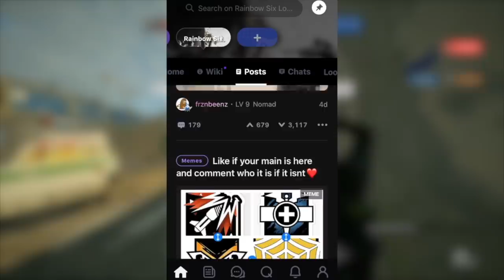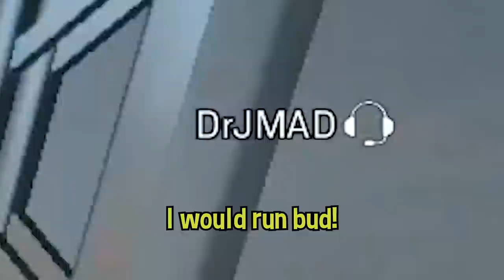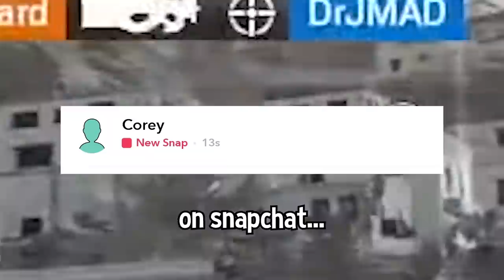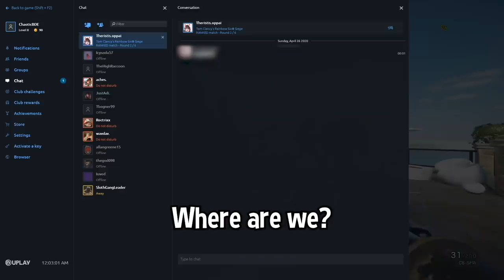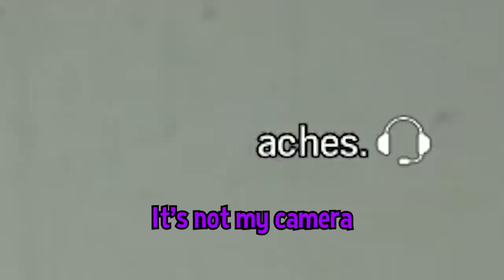carrying my girl friend in siege (part 2)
carrying my friend, who happens to be a girl, in ranked

+ our 3 teammates who are funny and entertaining but idk their @s

💎OTHER INFO💎
Platform(s) : PC
Gamertag : Chaotic---, Chaotic-LFS
Headset : HD 58X + Blue Yeti Microphone
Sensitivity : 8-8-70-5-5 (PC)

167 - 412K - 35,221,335